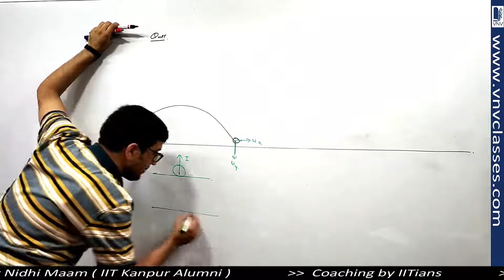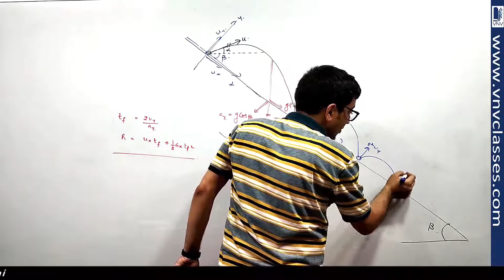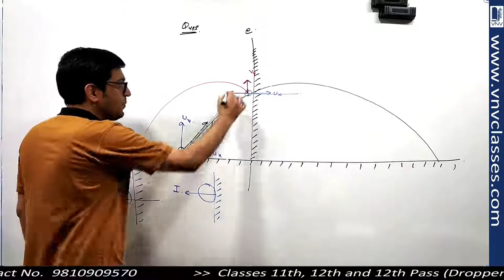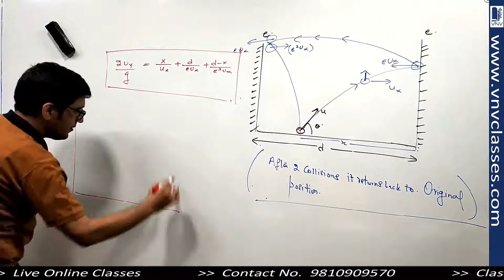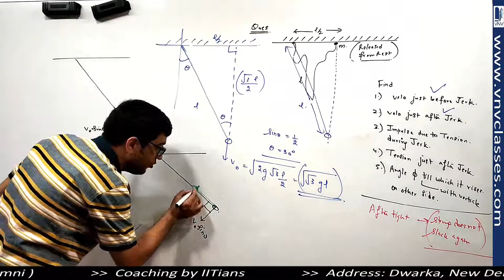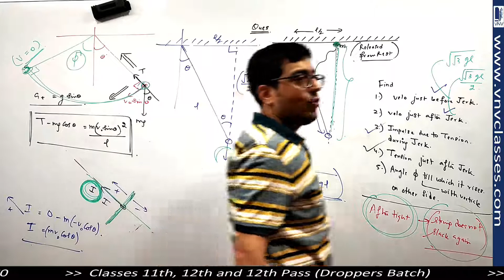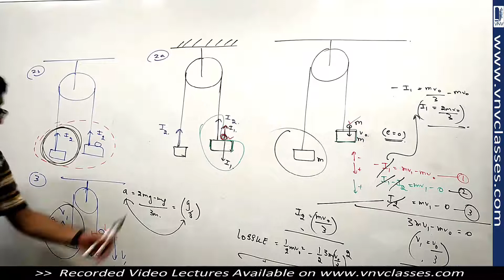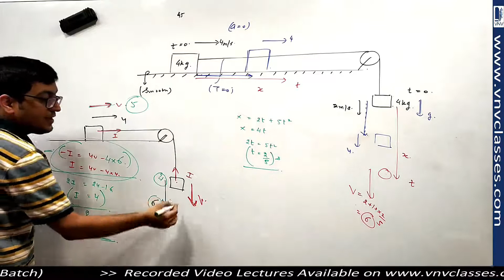Oblique Collision Part-3 Tension Impulsive Jerk Problem | IIT JEE, NEET | by Vinay IIT Kanpur Alumni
Topics
1. Work Done by Constant, Variable Force
2. Law of Conservation of Energy
3. Work Done by Spring Force
4. Conservation of Energy, Spring Questions
5. Stable and Unstable Equilibrium
6. Vertical Circle
7. Vertical Circle, Projectile Problem
8. Walking on Plank on Smooth Ground
9. Two Blocks with Spring Between them
10. Head on Collisions
11. Oblique Collisions between Two Balls
12. Oblique collision of Particle With Wedge
13. Center of Mass of Different Bodies
14. Center of Mass, Body with Cavity Problems